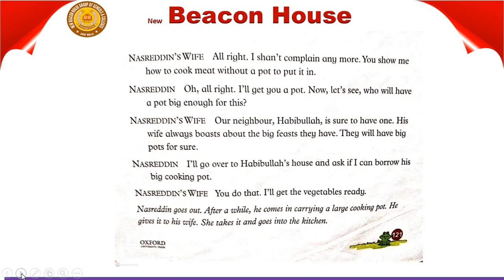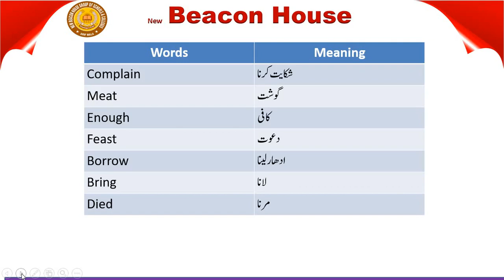Class 3 English Page# 121